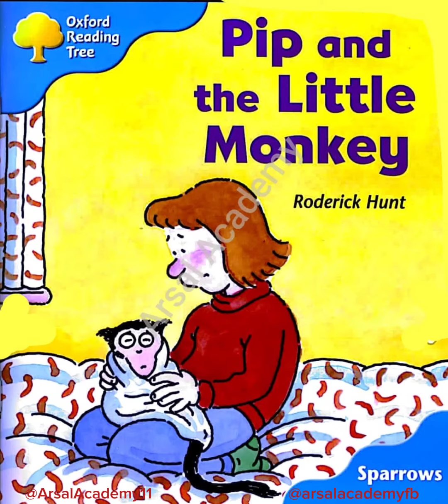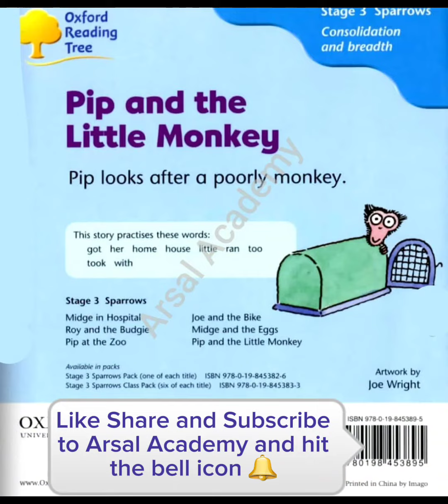Pip and the Little Monkey 🐒 | Oxford Reading Tree Stage 3 | Read Aloud Stories for kids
Pip and the Little Monkey,
Pip and the Little Monkey by Oxford Reading Tree,
oxford reading treee  level 3,

Pips looks after a poorly monkey.